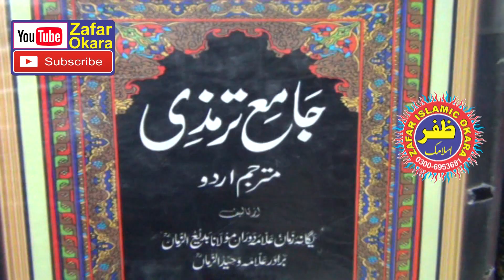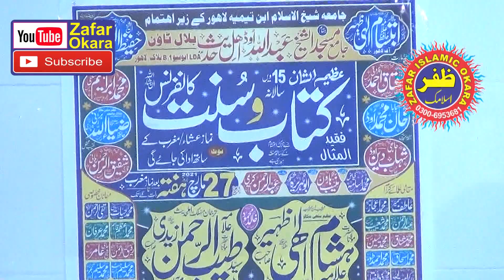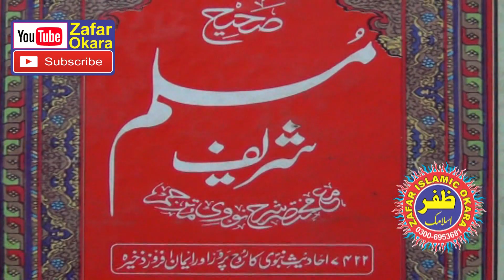Molana Qari ismaeel Ateeq Topic Zuban e Mustafa.2021.Zafar Okara